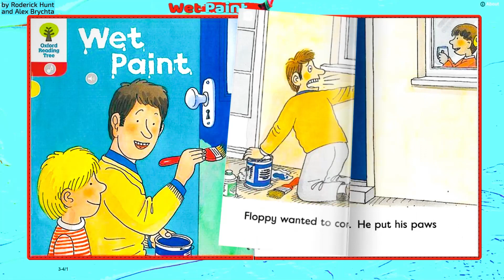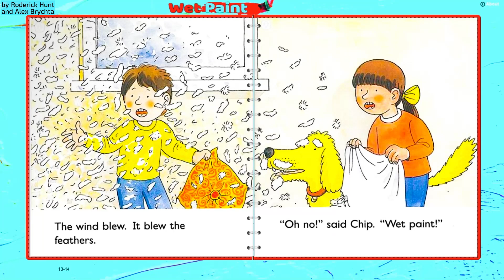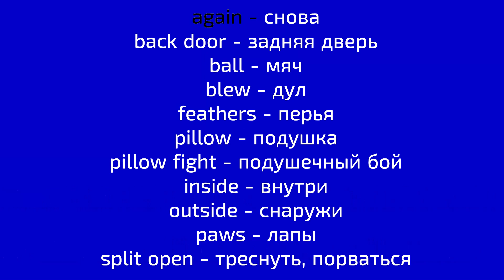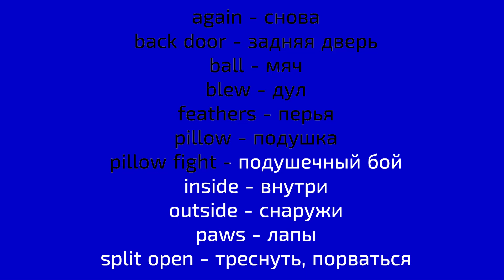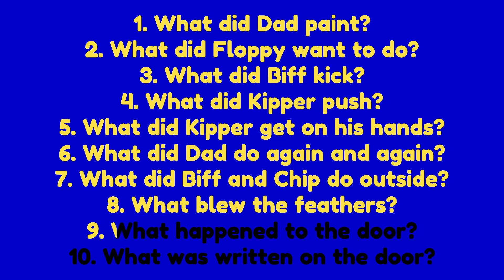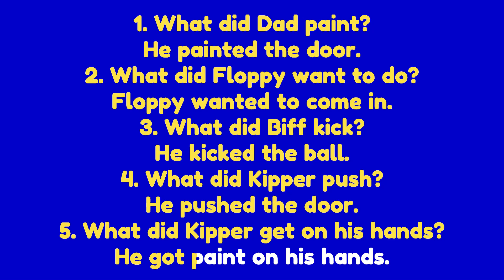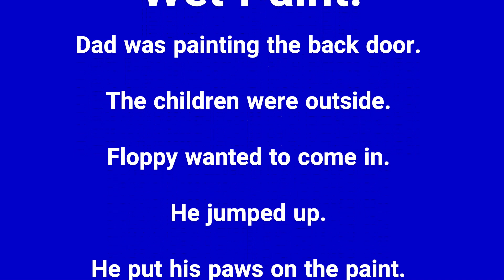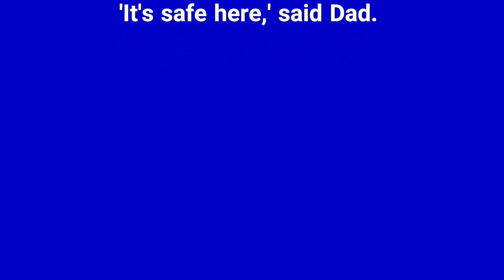Wet Paint. Oxford Reading Tree 4. Eng-Rus Dual Text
Written by Roderick Hunt, illustrated by Alex Brychta

Dad was painting the back door. The children were outside.
Floppy wanted to come in.
He jumped up. He put his paws on the paint.
Dad painted the door again.
Biff kicked a ball. The ball hit the door.
Kipper pushed the door. He got paint on his hands.
Dad was fed up.
He painted the door again. 'What a job!' said Dad.
Biff and Chip had a pillow fight.
The pillow split open. ‘Oh no!' said Biff.
The wind blew. It blew the feathers.
'Oh no!' said Chip. 'Wet paint!'
There was no wet paint. The door had gone.
Dad had put up an old door.
The back door was inside. 'It's safe here,' said Dad.